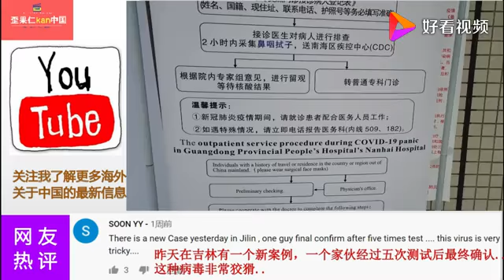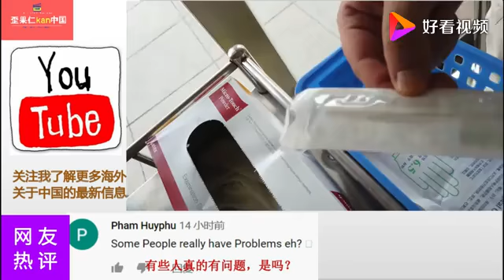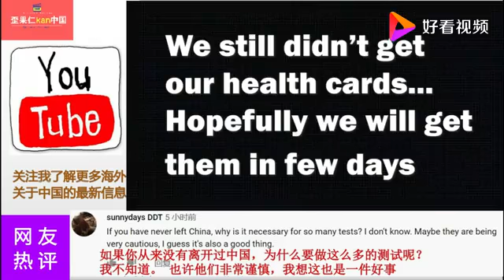老外在佛山做了5次核酸检测后痛哭，网友表示已羡慕：你就偷着乐吧。